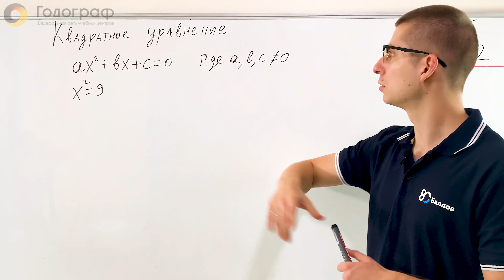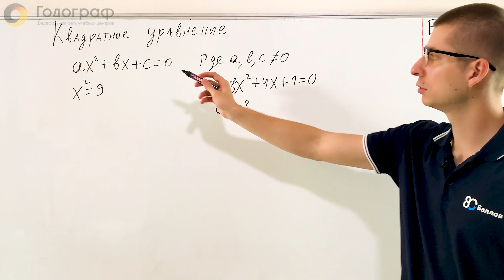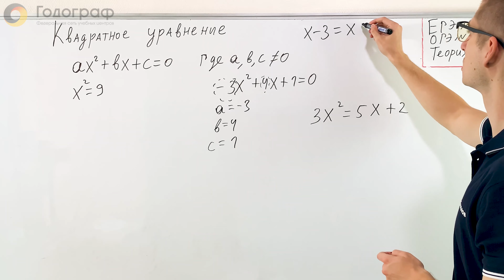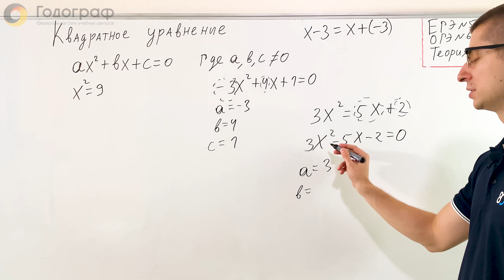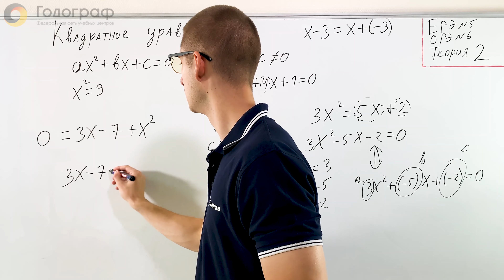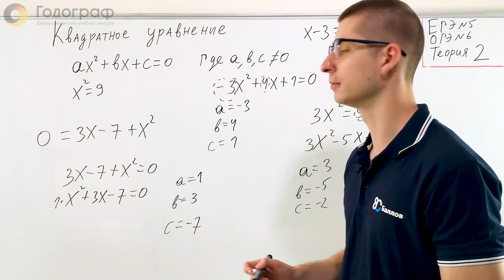Теория по квадратным уравнениям. Задание 5. Математика ЕГЭ 2023 (часть 1)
Решение 5 задания на ЕГЭ 2023 по математике на тему квадратных уравнений. Наши эксперты помогут с разбором задач 5 задания профильного уровня по математике!